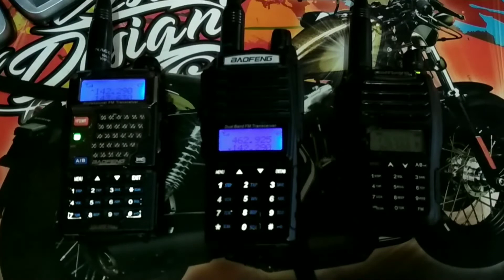MEMBANDINGKAN KUALITAS AUDIO HT BAOFENG UV-5RE DENGAN HT BAOFENG UV-82 DAN HT TAFFWARE UV-B6